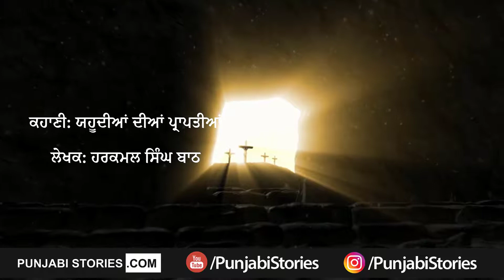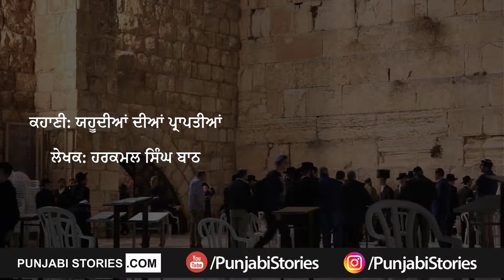ਯਹੂਦੀਆਂ ਦੀਆਂ ਪ੍ਰਾਪਤੀਆਂ - ਪੰਜਾਬੀ ਕਹਾਣੀ | Punjabi Kahani - Yahudian dian Praptian | Punjabi Stories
Punjabi kahani
ਲੇਖਕ : ਹਰਕਮਲ ਸਿੰਘ ਬਾਠ
ਆਵਾਜ਼ : Baljinder Kaur ਬਲਜਿੰਦਰ ਕੌਰ

Inspirational Punjabi stories, Religious Punjabi Stories, Punjabi Virsa, Punjabi Culture, collection of best Punjabi stories

Punjabi kahani, Punjabi Story, Punjabi Virsa kahanian , Punjabi kahania,